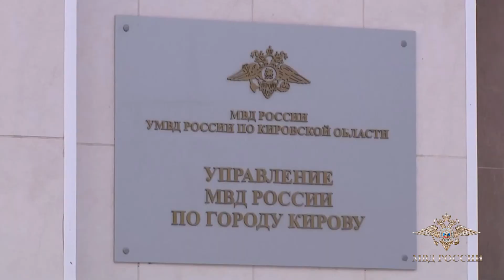В Кирове ищут подозреваемую, обманувшую горожан на 2 миллиона рублей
Видео УМВД России по Кировской области